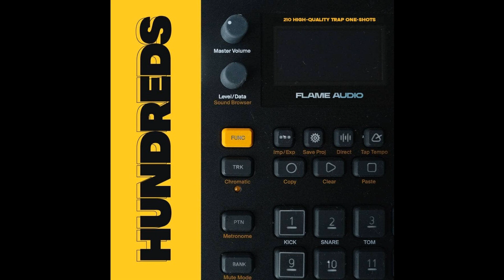HUNDREDs Drumkit (Demo)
Flame Audio is proud to present you the freshest Trap and Drill sounds - 'HUNDREDs' features 210 High-Quality specially created One-Shots!

This pack contains everything you need to produce a contemporary Trap or Drill hit. The drums in this pack are of the highest quality, and the collection include: 30 hard-hitting 808s, 25 Hard Kicks, 30 Crisp and Clean Claps and Rims, 30 Smooth and Wide Percussion Samples, 20 Fast Snares, 35 Closed & 20 Open Hi-Hat, as well as SFX & Perc and Hi-Hat Loops.

»»About Us««

Modern Producers provide radio-ready Hip Hop and R&B drum samples, producer drum kits, hip hop samples, FL Studio samples, and more! Only high-quality sounds. We are all about high-quality sounds, kits, loops, vocals, VSTs, presets, and sharing related musical accessories that are designed for the modern music producer.

Getting the sounds you want is easy. you can instantly download the file you requested from the site. Additionally, the download link of the file will be sent to you via email. All files will be compressed into .zip format. This format can be opened by WinZip or WinRar (and Windows natively).